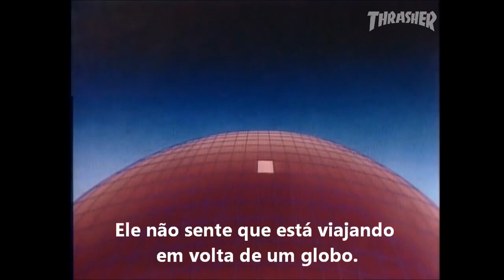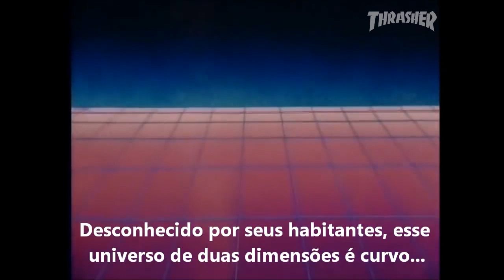"Tropicaliente" Video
Yuri Facchini and friends conquer the concrete jungles of Brazil with the crispy mic’d and fisheye-wielding camera you know and love.